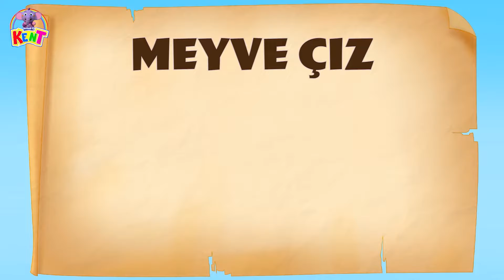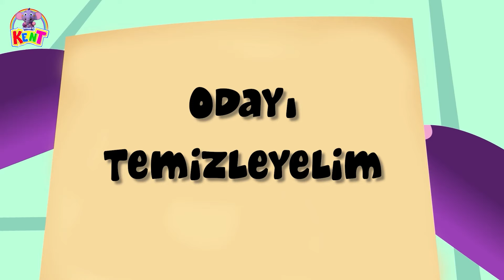Kent The Elephant | Muz Nerede | Çocuklar İçin Öğrenme Videoları | Sevimli Fil Kent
Merhaba millet!
Katılmak Kent's Bu Muhteşem Yolculukta Eksik Muzu Bulmak ve Meyveleri, Alfabeleri ve Renkleri Öğrenmek İçin Görev ile birlikte Kent The Elephant.

0:00 Introduction
0:07 Muz nerede (Where is the banana)
2:19 Sihirli kalemle meyveleri öğrenin (Learn fruits with magic pencil)
4:06 Dondurma kaşıklarıyla renkleri öğrenin (Learn colors with ice cream scoops)
6:32 Kent çizgiler çiziyor (Kent draws lines)
9:22 Meyvelerle renkleri öğrenin (Learn colors with fruits)
11:32 Tim ve Kent yumurta macerası Bölüm 1 (Tim and Kent egg adventure Part 1)
13:17 Tim ve Kent yumurta macerası Bölüm 2 (Tim and Kent egg adventure Part 2)
15:20 Kent'in zaman makinesi (Kent's time machine)
17:53 Odanızı Kent ile temizleyin (Clean your room with Kent)
19:21 Üzgünüm Pego ile teşekkür ederim (Sorry Thank you song with Pego)